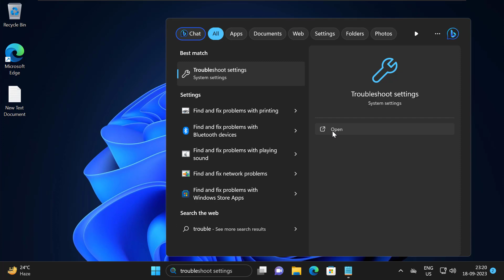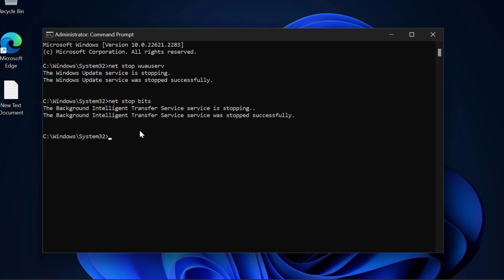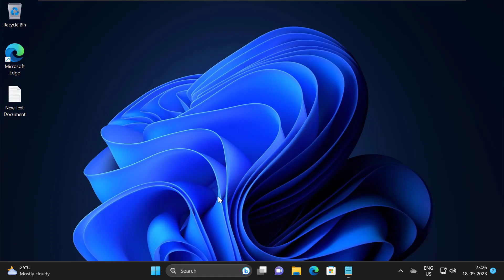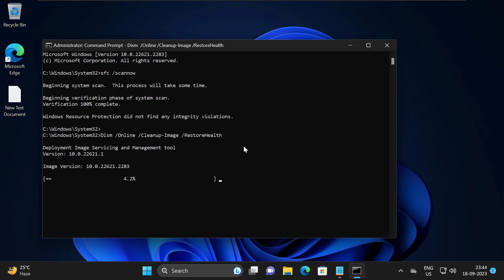How to Fix 0x8007054f Windows Update Error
The 0x8007054f error is one of many that Windows users might encounter when trying to update their system. Though it might seem daunting at first, several steps can potentially resolve this issue. Here’s a guide to help you navigate this error

Commands Used:
sfc /scannow